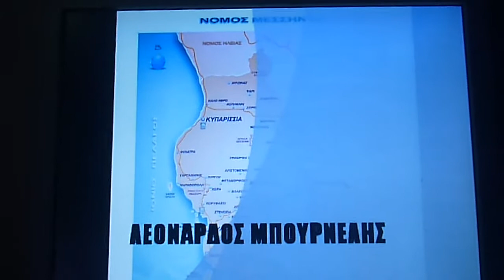ΒΟΛΤΑ ΣΤΗΝ ΠΕΛΟΠΟΝΝΗΣΟ 2015 P1020252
ΒΟΛΤΑ ΣΤΗΝ ΠΕΛΟΠΟΝΝΗΣΟ  2015